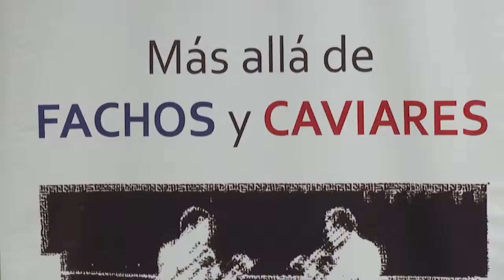Nota Más allá de Fachos y Caviares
DERECHO
“Más allá de fachos y caviares” es la última publicación de Francisco Belaunde, analista político peruano y profesor de la Facultad de Derecho, quien presentó su libro en la Universidad San Ignacio de Loyola.